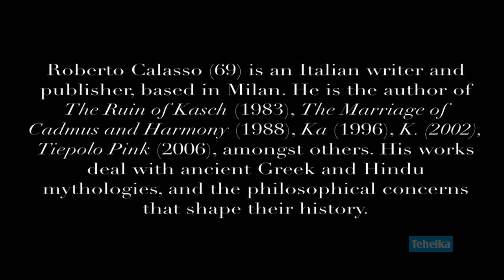In Conversation with Roberto Calasso - Excerpt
Roberto Calasso (69) is an Italian writer and publisher, based in Milan. He is the author of The Ruin of Kasch (1983), The Marriage of Cadmus and Harmony (1988), Ka (1996), K. (2002), Tiepolo Pink (2006), amongst others. His works deal with ancient Greek and Hindu mythologies, and the philosophical concerns that shape their history.